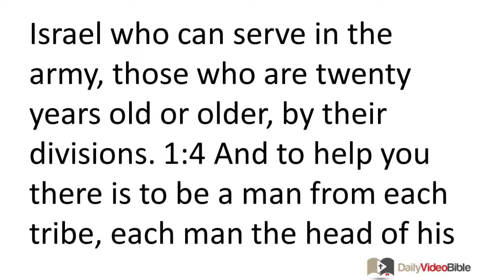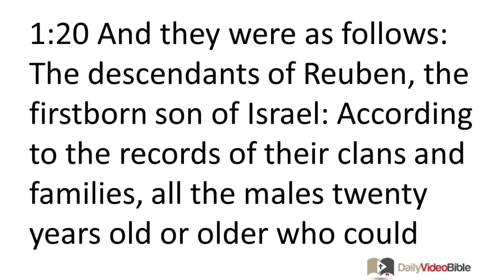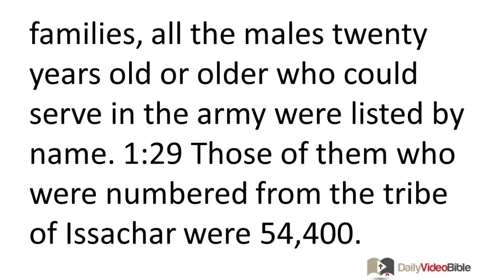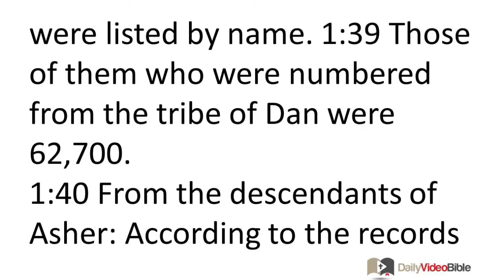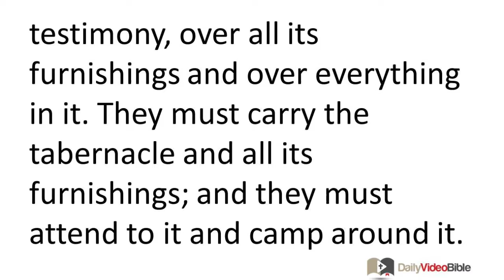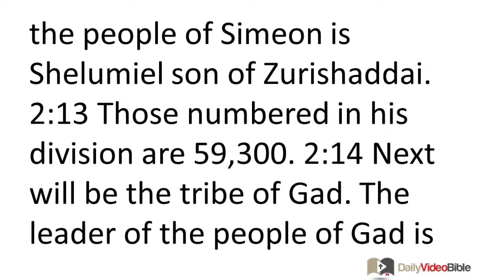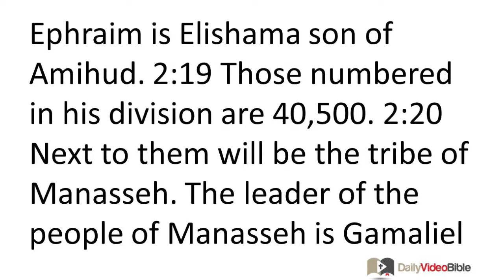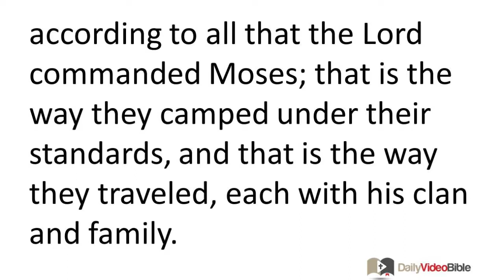March 3 Numbers 1 and 2 Old Testament for the Daily Video Bible DVB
Numbers 1:47-54 - The Exemption of the Levites
1:47 But the Levites, according to the tribe of their fathers, were not numbered among them. 1:48 The LORD had said to Moses, 1:49 "Only the tribe of Levi you must not number or count with the other Israelites. 1:50 But appoint the Levites over the tabernacle of the testimony, over all its furnishings and over everything in it. They must carry the tabernacle and all its fur-nishings; and they must attend to it and camp around it. 1:51 Whenever the tabernacle is to move, the Levites must take it down, and whenever the tabernacle is to be reassembled, the Levites must set it up. Any unauthorized person who approaches it must be killed.
1:52 "The Israelites will camp according to their divisions, each man in his camp, and each man by his standard. 1:53 But the Levites must camp around the tabernacle of the testimony, so that the LORD's anger will not fall on the Israelite community. The Levites are responsible for the care of the tabernacle of the testimony."
1:54 The Israelites did according to all that the LORD commanded Moses -- that is what they did.